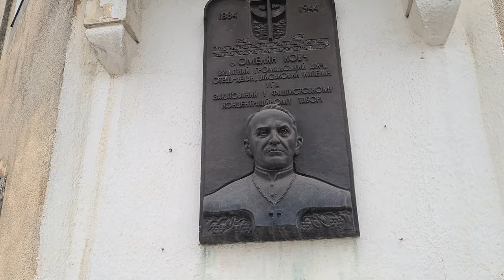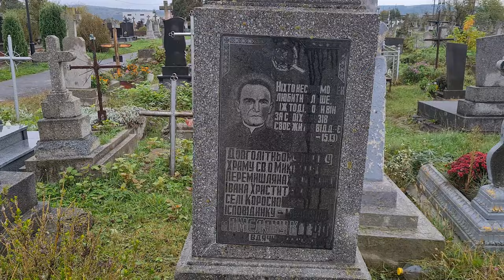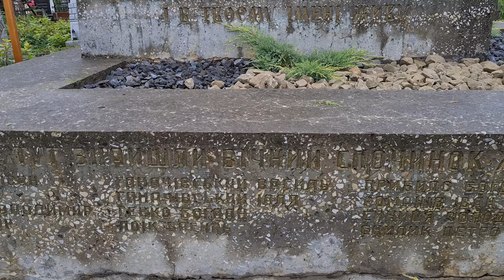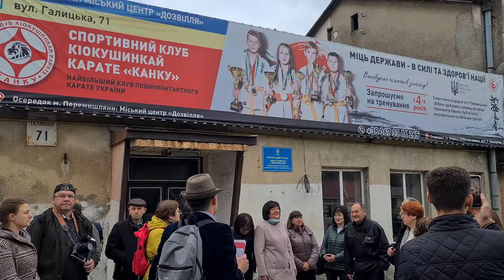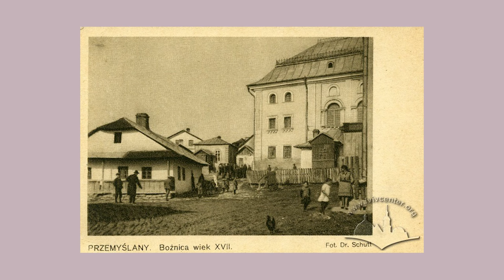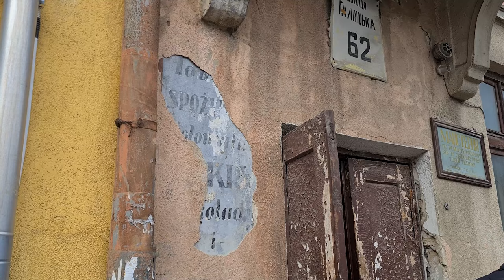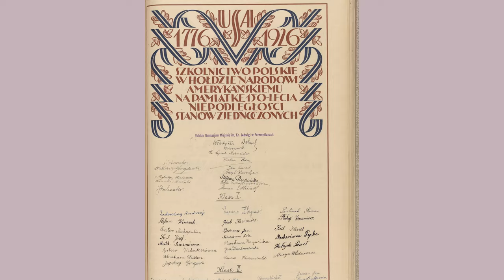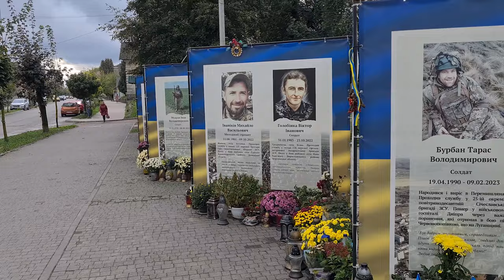Мандрівка місцями блаженного о. Омеляна Ковча у Перемишлянах | Репортаж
У 2024 р. минає 140 років з дня народження і 80- з дня мученицької смерті о. Омеляна Ковча. Живе телебачення запрошує у мандрівку містом Перемишляни, на Львівщині, де блаженний мученик душпастирював 20 років.

🎙️Ведучий: Олег Дух, історик, доцент Львівського університету ім. І. Франка, дослідник спадщини о. Омеляна Ковча
🎦Ефір у суботу, 12 жовтня, о 21:00

Поширюйте відео!

Україна молиться!